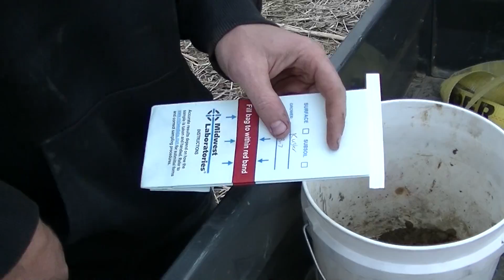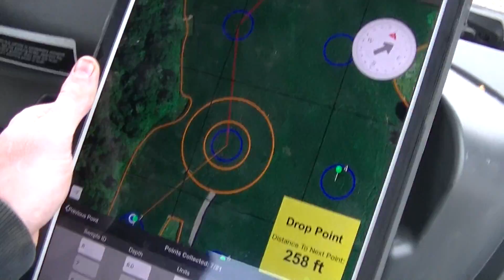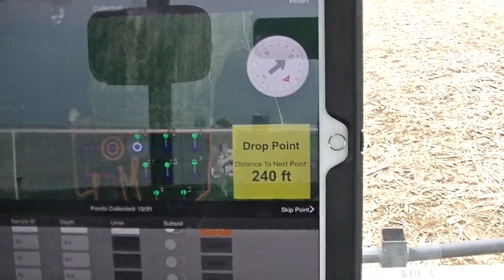Soil Sampling (2/2)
Travis and Andrew finish sampling the field. This will help us determine what areas need nutrients the most so we can apply fertilizer at a variable rate.